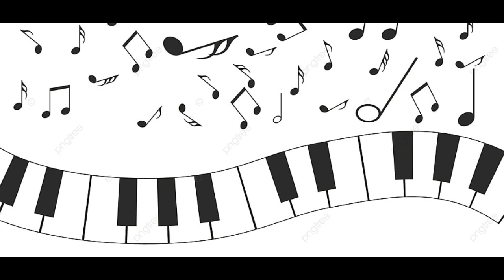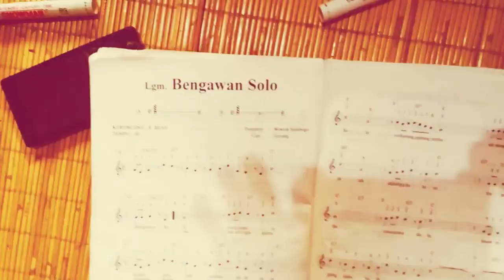band anak sekolah, band cilik rock, rocker cilik Indonesia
band anak sekolah GROUP BAND ANAK LUAR BIASA WALAU PANDEMI TETAP BERKARYA TETAP PROKES. ADS18 BAND SURABAYA . , menghasilkan kombinasi  yang berpadu dengan melodi, guitar, bass dan drum. penonton bukan hanya menikmati, melainkan juga terkagumkagum melihat penampilan band anak sekolah sd Cilik SD Muhammadiyah 18 Surabaya, Jawa Timur. band cilik rock Ya, mereka masih belia dan duduk di kelas 6, tetapi sudah piawai menampilkan suguhan musik bagi banyak orang. Penasaran, kan  rocker cilik indonesia? RARA C VOKAL, ALFATH GITAR, GAMEL BASS, BERIL DRUM